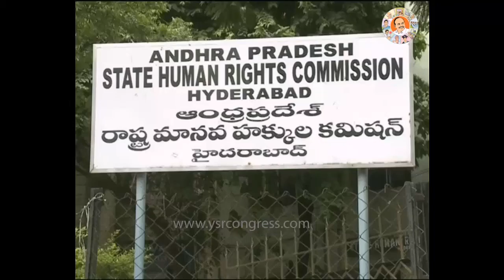YSRCP MLA RK Roja & other party members met HRC on TDP illegal activities in Nagari - 18th Aug 2015